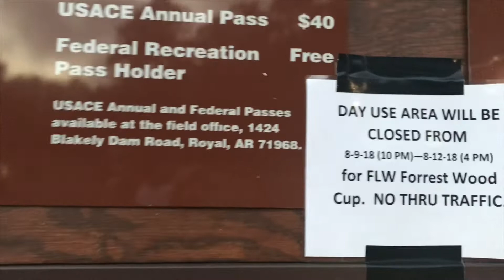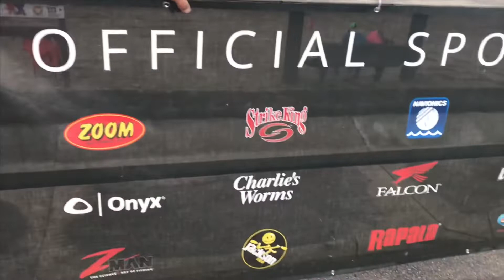RV Living:FLW Fishing-Forrest Wood World Cup Tournament kicks off from our campground:Lake Ouachita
The Forrest Wood World Cup Pro Bass Fishing Tournament kicked off from the campground we are currently workamping & staying at! We walked down to the boat ramp for the kick-off festivities. It’s was rockin’ for 6am!